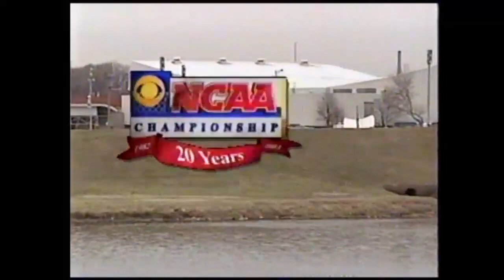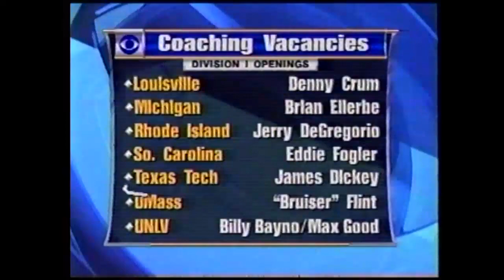2001 NCAA Round 2: Syracuse vs Kansas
2001 NCAA Midwest Regional second round matchup between Syracuse Orangemen and Kansas 03/18/2001.